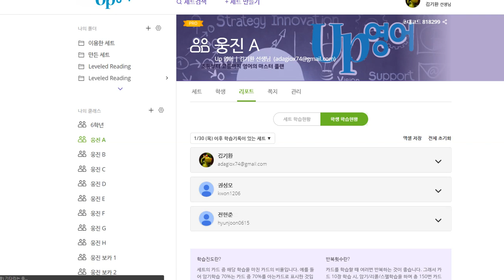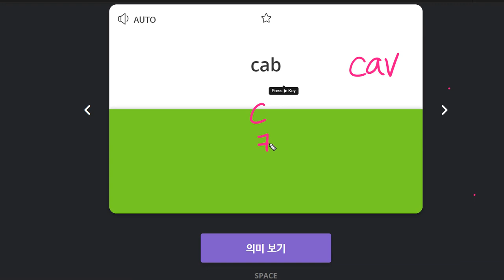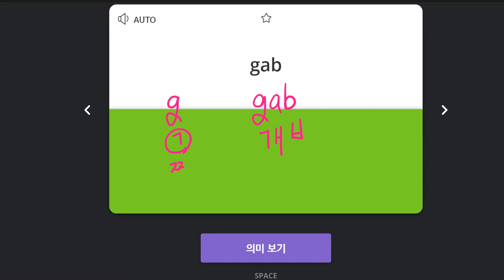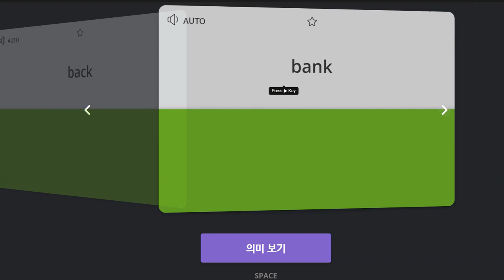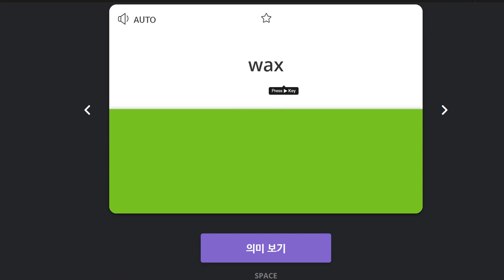권성모 2020 02 07